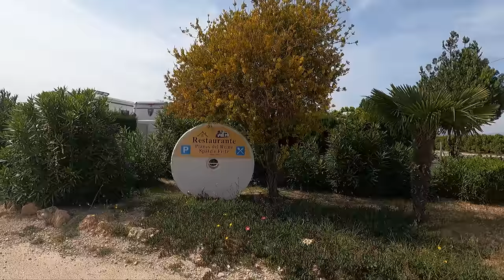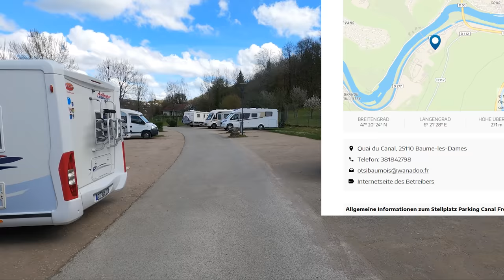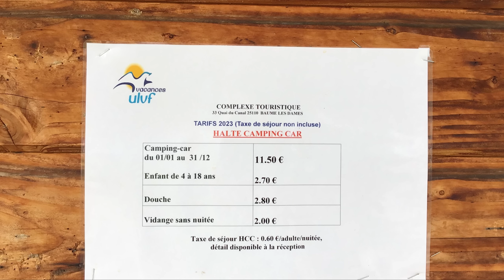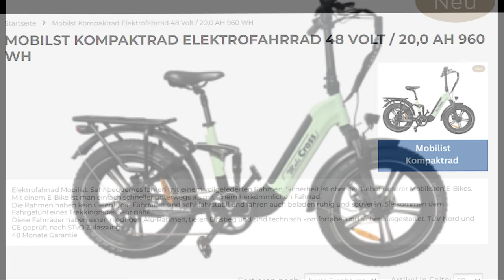Spanien 2023! Rückreise # 2 - Nach 6500 km und 148 Tagen sind wir wieder zurück in Deutschland!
Am 18. April haben wir unseren Heimatort nach 148 Tagen erreicht. Wir haben 38 Plätze für Übernachtungen genutzt. Nach der Reise ist bei uns vor der Reise, Anfang Mai starten wir zu unserer nächsten Reise. Wir werden berichten.